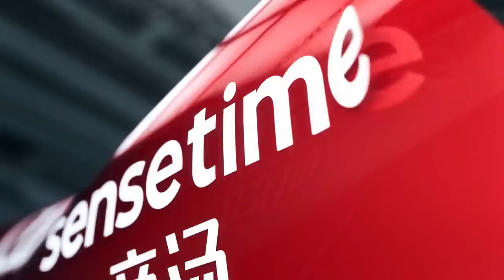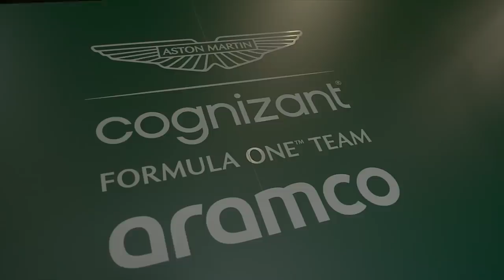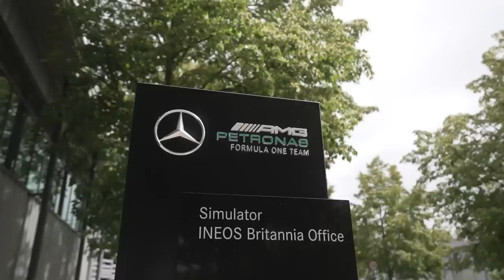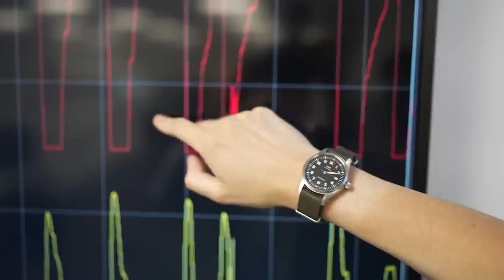DRUGOVICH PODE "PERDER BATALHA" NA SAUBER - AUDI PARA MICK SCHUMACHER (RUMOR) / ZHOU QUER RENOVAR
Sergio Milani
@scuderiamilani (Twitter)

João 3:16

00:00 - Introdução
00:58 - Drugo pode ir para a Formula E
01:26 - Zhou diz estar próximo de renovar
03:30 - Drugo não quer ser pagante
04:45 - Mick entra no páreo
06:22 - Projeto Audi é cobiçado